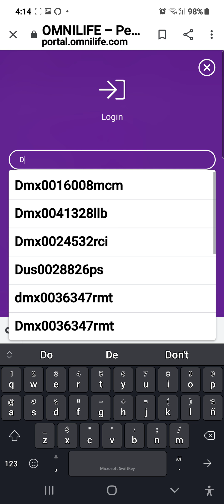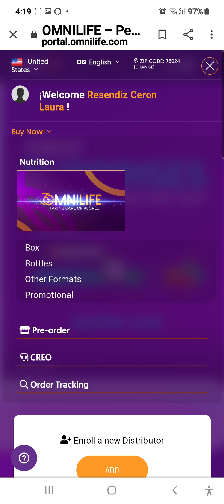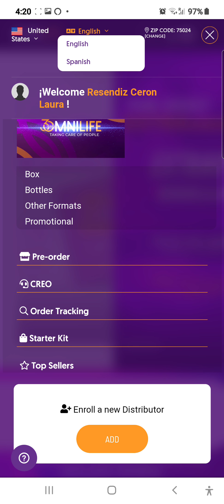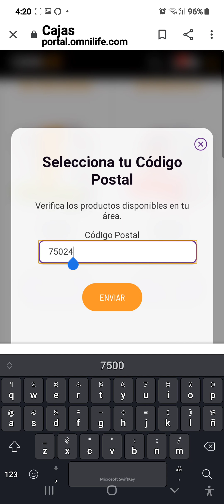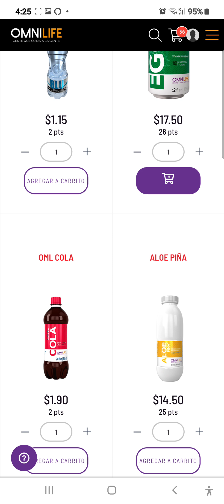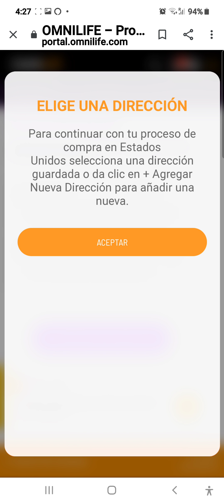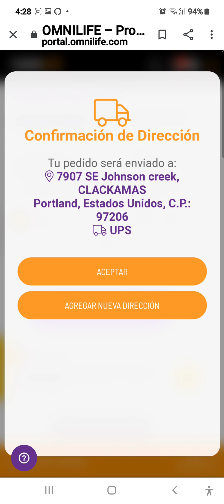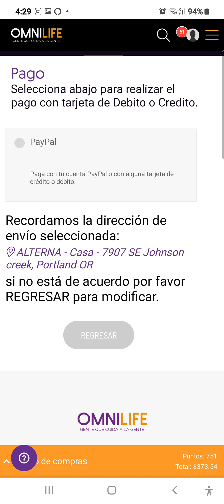Comprar en línea fácil desde el celular con membresía omnilife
Si necesitas mas  información sobre omnilife
Contactame directamente aquí

COMPRAR EN LINEA COMO MI CLIENTE ADMIRABLE para probar PRODUCTOS OMNILIFE y SEYTU EN MÉXICO🇲🇽 HAZ

En ESTADOS UNIDOS COMPRA EN LINEA COMO MI CLIENTE ADMIRABLE
SEYTU  Y OMNILIFE
BUY ON LINE the product WITHOUT MEMBERSHIP 🇺🇲💄